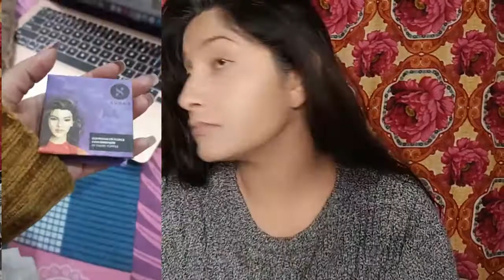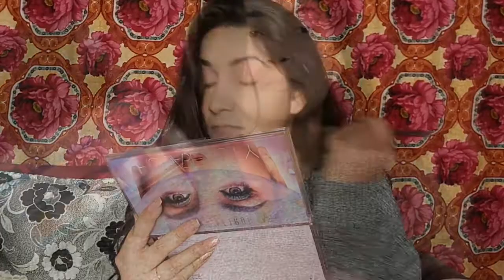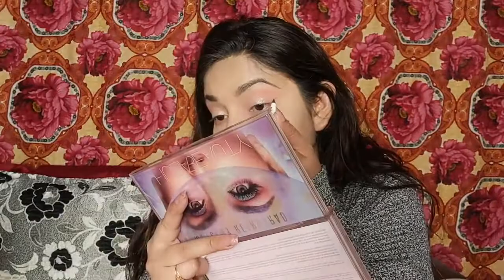New Year Party Make -Up || Glossy Make -Up || Blush&Glow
primer-
foundation-
concealer-
loose powder-
contor-
blush-
highlighter-
lip tint-
gloss-